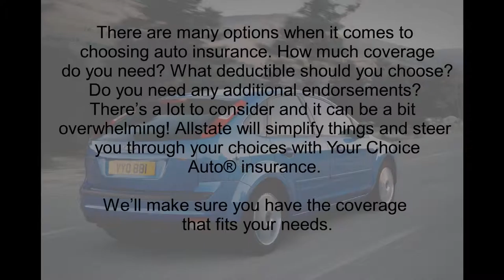CAR INSURANCE QUOTE 2